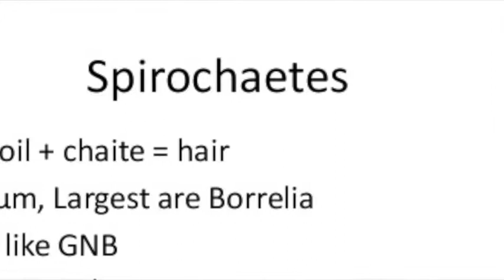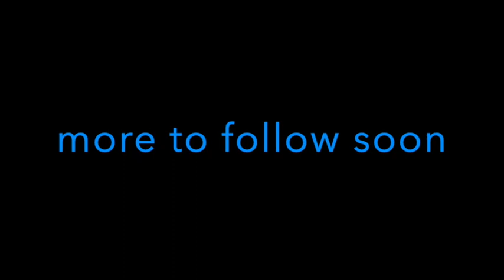Dr Stefan Lanka December 22, 2020 Infectious Myth Group 2.0 zoom, "What Are Viruses?"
An exerpt from our first zoom with Dr. Stefan Lanka, a brief background of "virus".